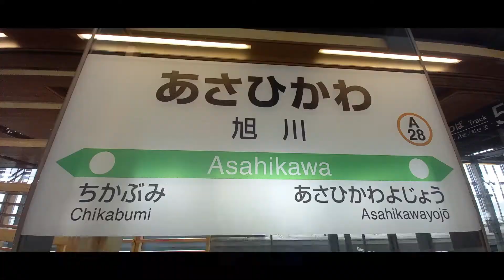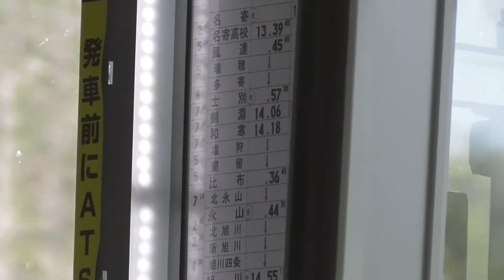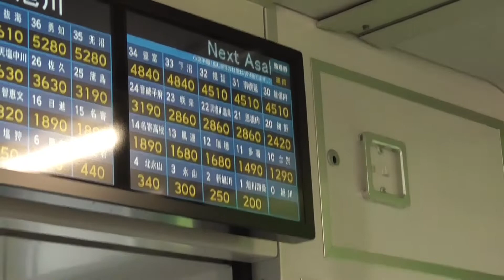宗谷線で走っている新型の快速列車で和寒駅から旭川駅へ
北海道LOVE6日間周遊パスで北海道の特急や地方ローカル線に乗ってきました。前回の動画では、和寒駅までキハ261系5000番台「ラベンダー編成」特急サロベツで和寒駅まで乗車しました。　今回の動画では、和寒駅から旭川駅に戻るため、JR北海道の新型ディーゼル車のH100系「DECMO」快速に乗車しました。　H100系での快速は初です

誤字ありましたらご了承ください
ゆう鉄261系
是非こちらもよろしくお願いします！
BGM
ポケットサウンド 　@pocketse